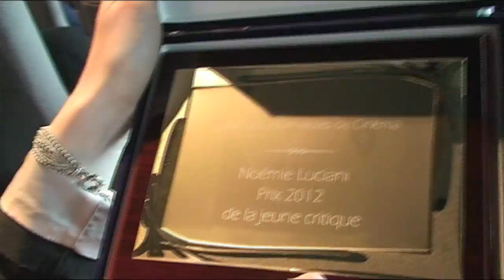JUIF? Selon Noemie Luciani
JUIF? Une série filmée et montée par ESTI